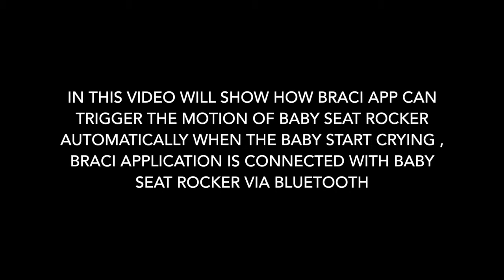Smart Baby Seat Rocker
Smart Baby Seat Rocker it/s a seat that controlled by a smart app (IOS+ Android) when the baby crying sound detected the app will trigger the movement to start swing the baby seat.